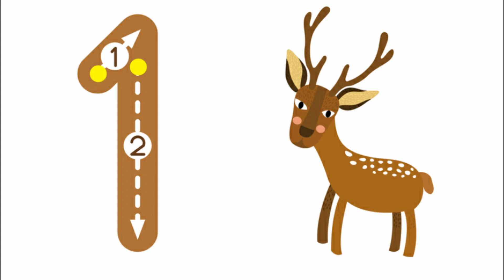PreSchool Learning | Number Learning for 3 years old | Counting for Kindergarten | Number 1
Learn the Numbers. Hey friends are you ready to Learn numbers with me?? Let's Start with Number 1 One.
Learn to count with Kids Spark. A fun way Numbers Learning. Here you can enjoy colourful Circle time activity. learning activities for 3 year olds at home